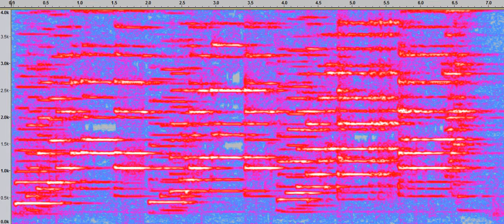Sheng Super Mario clip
Spectrogram of a part of a performance on a sheng (笙); a free reed mouth organ, with wooden pipes stuck into a gourd, originating in ancient China. This sheng is a modernized version that uses keys for playing the pipes. The spectrogram was produced from a short clip taken from the following delightful performance of the Super Mario theme on a sheng